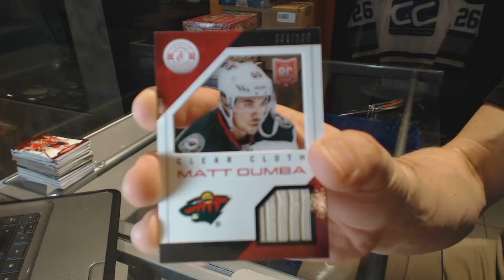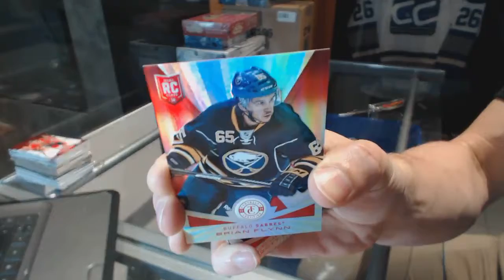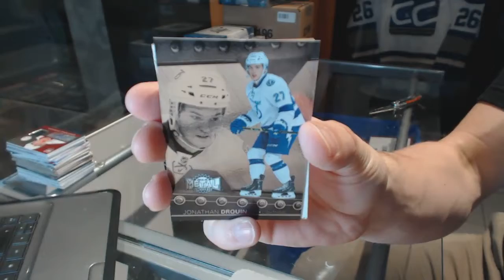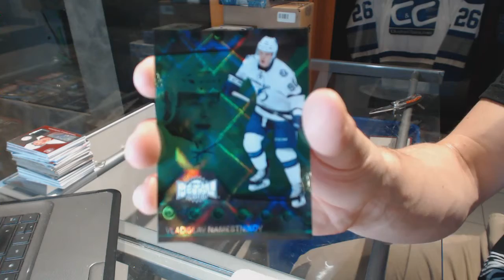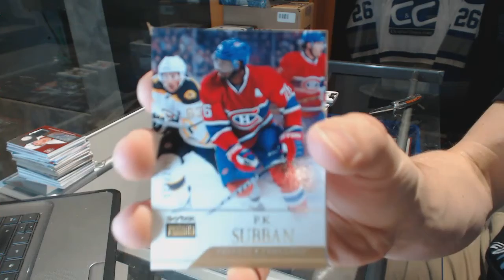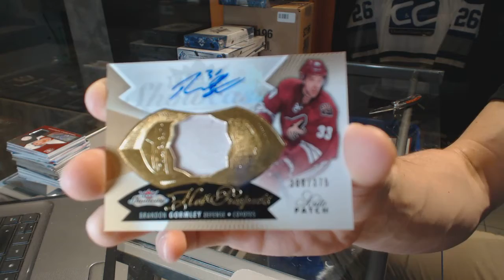13-14 Panini Totally Certified & 14-15 UD Fleer Showcase Hockey Box Break - C&C GB #6486